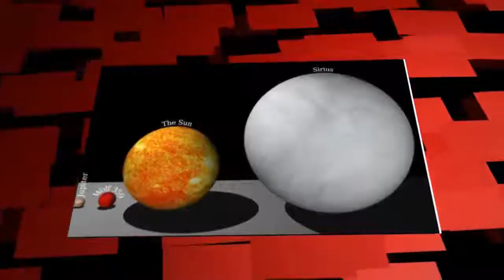TOP 5 AMAZING PLANETS